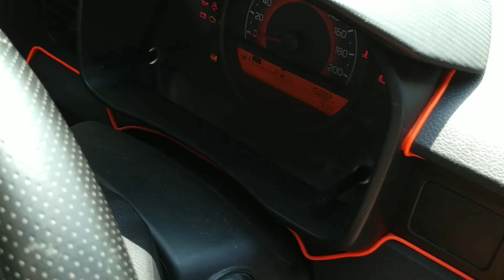Central locking remote programming,reset and indicator problems solution in हिंदी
hello dosto ise video main hum apni car ki central locking system ko kase reset kar sakte hai bataya gaya hai.or agar car ka indecater flash kar raha hai usko thik kar sakte hai.or remote ki pairing kase karte hai bataya gaya hai..